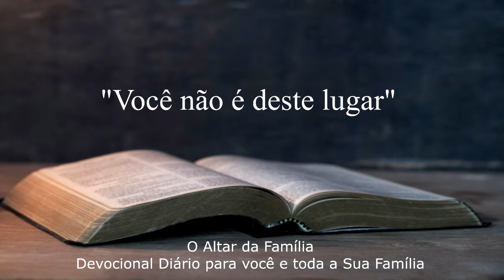01.11.2022 "Você não é deste lugar"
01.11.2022 – “Você não é desse lugar”
Leitura Bíblica: Filipenses 3 – 20 e 21
Mensagem: A Tempestade que se aproxima 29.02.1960 Parágrafo 44 a seguir

Quarta-feira as 19:30
Sexta-feira as 19:30
Domingo as 18:00

Rua Ivo Andersen sem n°
Terça-feira as 19:30
Sábado as 19:30

Nosso Canal no Youtube:
Youtube.com/tabernaculodossantosdepresidenteepitacio

Facebook.com/tabernaculopresidenteepitacio